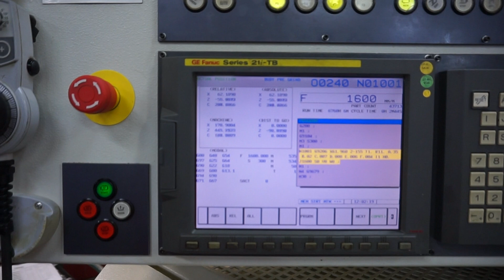Lot 3 Studer S33